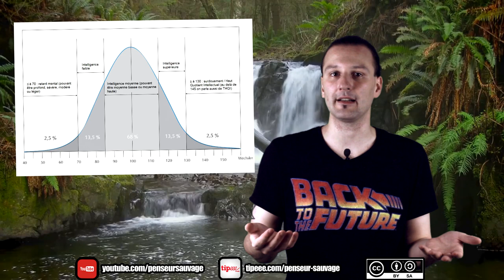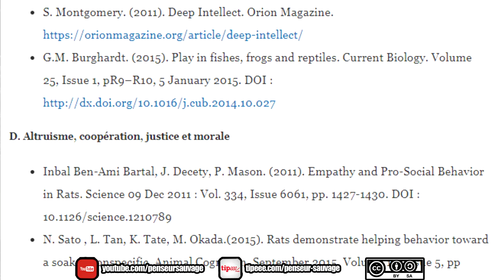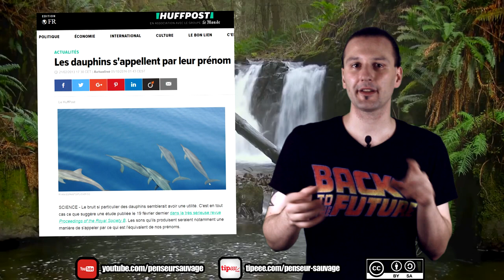Les animaux sont-ils plus bêtes que nous ? | L'intelligence (tout court) - [Animaux CH.2 EP.06]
Vous pensez être un fier représentant de l'espèce la plus intelligente ?  Préparez vous à récupérer votre ego à la petite cuillère dans ce cas, parce que dans cette vidéo on va voir que l'être humain n'est pas plus intelligent que quoi que ce soit dans l'absolu.

IMPORTANT : Tout propos tenu sur cette chaîne ne reflète que ma propre position et n'engage aucune autre responsabilité que la mienne. Si j'affiche régulièrement mon accord avec certains groupes, courants de pensée ou partis politiques, je ne suis pour autant le représentant d'aucun d'entre eux. Toute organisation tiers mentionnée dans mes vidéos est libre de refuser de s'associer à mes propos, de même que je me réserve le droit de ne pas m'associer aux leurs si je ne les approuve pas.

Vidéos et chaines recommandées:

- 5:25 [Horizon Gull] (sur le Neuromarketing)

- 13:25 Rico, le chien capable de reconnaître 1000 objets :

- 13:40 [Sébastien Moro] Intelligence animale : à la rencontre d'autres mondes

- 15:20 Ronnie & Bill, les dauphins capables d'improviser une figure synchronisée :

- 16:40 Alex, le perroquet capable de parler pour communiquer :

- 18:12 007, le corbeau capable de résoudre un puzzler à 8 étapes :

- 18:35 L'apprentissage social chez le Corbeau de Nouvelle Calédonie :

- 19:08 L'empathie chez les rats (libération du rat enfermé) :

- 19:36 La frustration des chiens face aux récompenses inéquitables :

Recherche : Penseur Sauvage

Ecriture : Penseur Sauvage

présentation : Penseur Sauvage

Animations : Penseur Sauvage

Montage : Penseur Sauvage